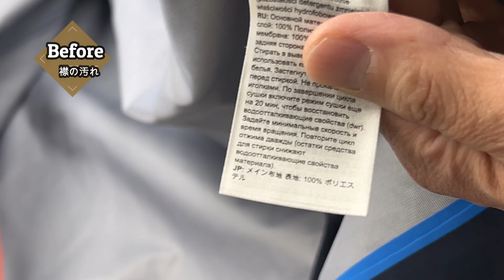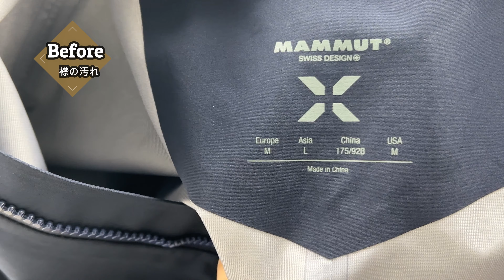マムートのクオリティの高さを改めて実感 襟汚れ 染み抜き ゴアテックス ステンカラー